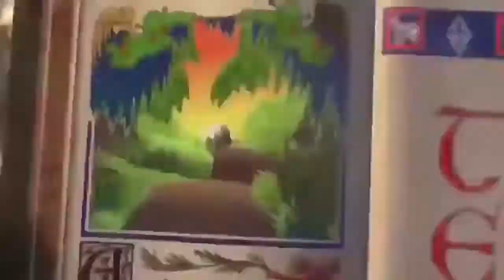the entire shrek movie